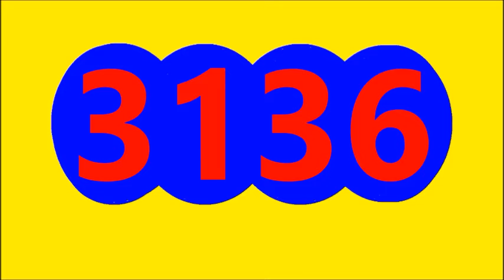LA FANTASTICA NOCHE RESULTADO HOY DOMINGO 22 DE MAYO DEL 2022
RESULTADO LA FANTASTICA NOCHE HOY DOMINGO 22 DE MAYO DEL 2022
RESULTADO SORTEO FANTASTICA NOCHE HOY DOMINGO 22 DE MAYO DEL 2022
RESULTADOS SORTEOS DE LOTERIAS Y CHANCES DE HOY DOMINGO 22 DE MAYO DEL 2022